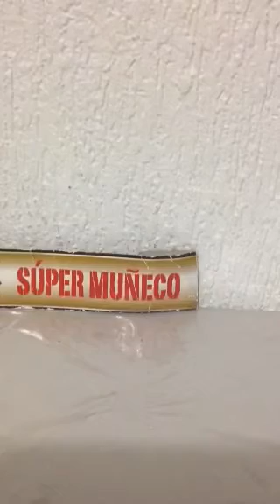Figura súper muñeco colección leyendas de la lucha libre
Hola mis queridos subscriptores y amigos hoy les traigo esta figura de lucha libre